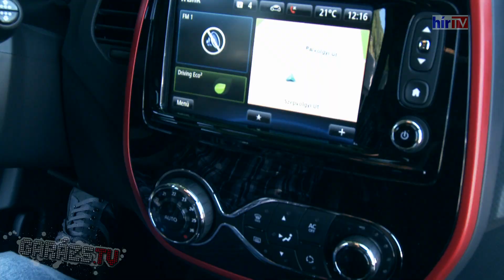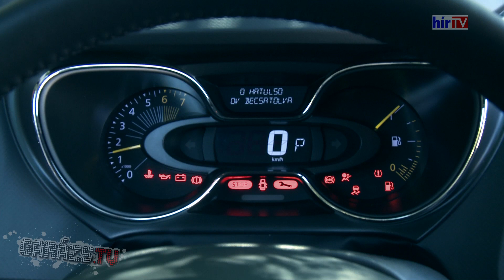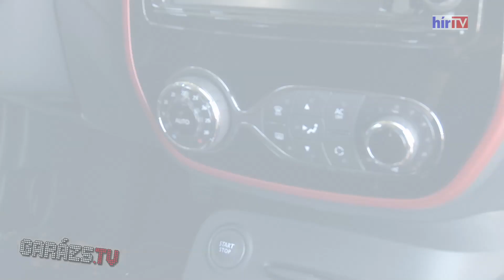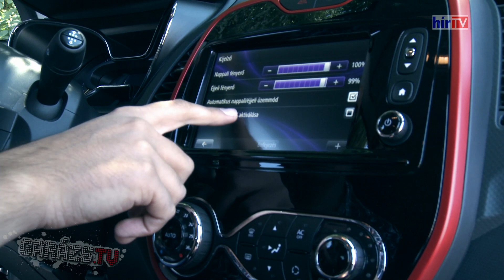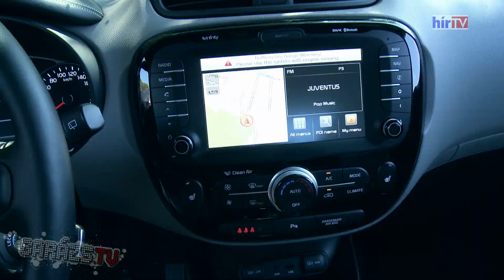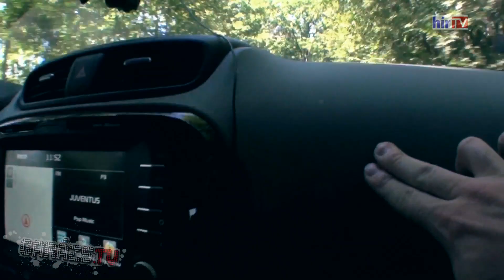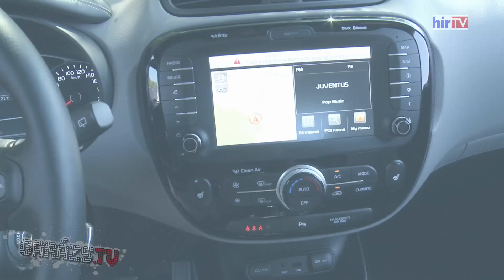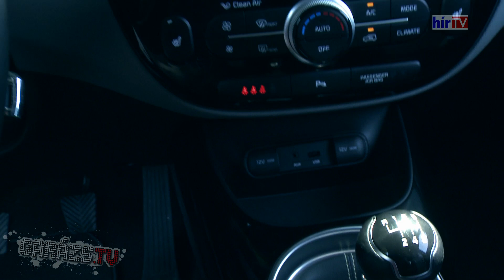Renault Captur vs. KIA Soul